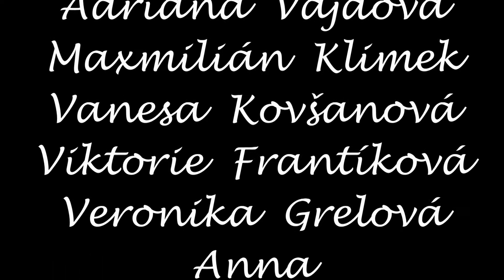Přehlídka 2017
Krátká animační etuda vytvořená v kroužku Animáček při ZŠ gen. Z. Škarvady, Ostrava-Poruba